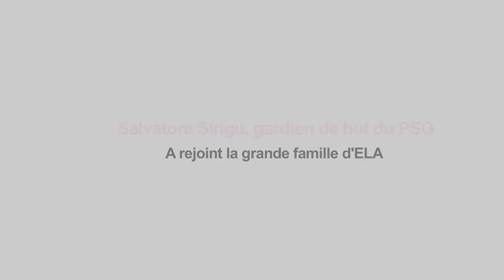2015 - Salvatore Sirigu, gardien de but du PSG, s'engage pour ELA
A PROPOS D'ELA

Fondée en 1992 par Guy ALBA, l’Association Européenne contre les Leucodystrophies (ELA) regroupe des familles qui se mobilisent pour vaincre ces maladies génétiques rares qui détruisent la myéline (la gaine des nerfs) du système nerveux central. Chaque semaine en France, 3 à 6 enfants (20 à 40 en Europe) naissent atteints de ces pathologies terribles. Depuis sa création, ELA a permis de soutenir l’accompagnement des familles à hauteur de 9,6 millions d’euros, mais aussi de financer 462 programmes scientifiques pour un montant total de 36,8 millions d’euros.